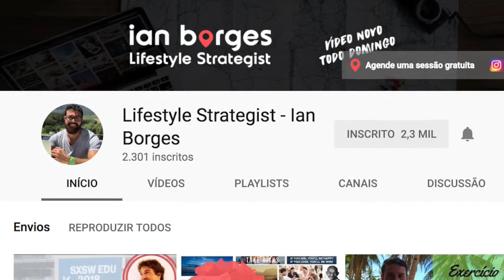FÓRMULA PARA CONQUISTAR NOVOS OBJETIVOS 🎯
Nesse video eu compartilho uma fórmula super simples, mas poderosa para te ajudar a conquistar novos objetivos em sua vida.

Confira esses 4 passos e deixe seu comentário aí embaixo... ;-)

Para agradecer sua atenção no canal, eu gostaria de te oferecer GRATUITAMENTE uma SESSÃO DE DESCOBERTA (valor de R$600) para trocarmos uma ideia sobre como você pode hackear seu lifestyle e viver com mais sentido e liberdade.

E caso queira dar o primeiro passo ainda HOJE com um poderoso exercício para te ajudar a descobrir a sua própria arte e trabalhar com o que ama...

::: Se vc estiver querendo VIAJAR MAIS, GASTANDO MENOS e ACUMULAR EXPERIÊNCIAS INESQUECÍVEIS para contar para seus netos, conheça esse meu novo curso

Até breve! ;-)